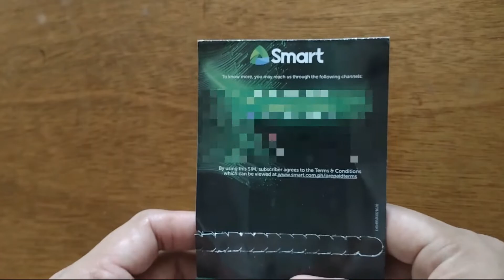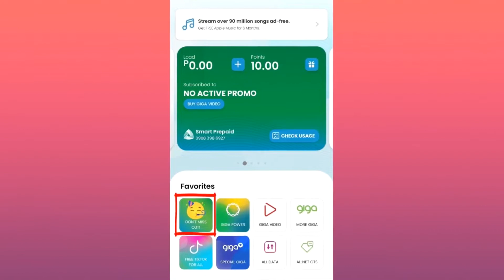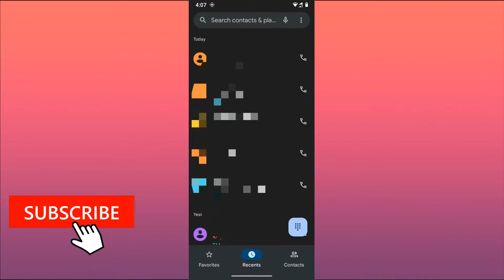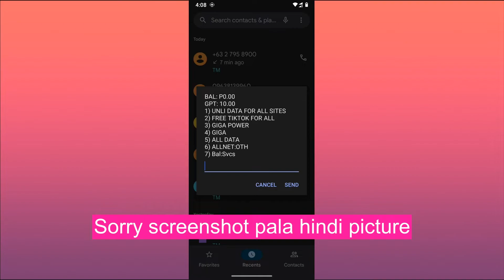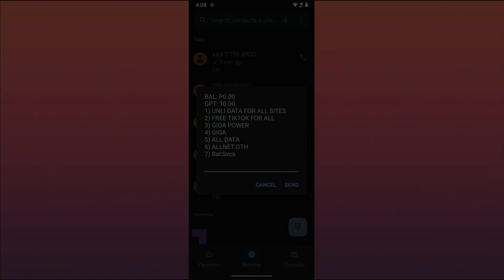Nag order ako ng Smart SIM na may UNLI DATA sa Shopee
Panoorin kung ano ang nangyari sa Smart SIM na may unli data daw na nabili ko sa online flatform at totoo kaya na legit ba ang binebenta nilang Smart SIM na may unli data 299 at 99.